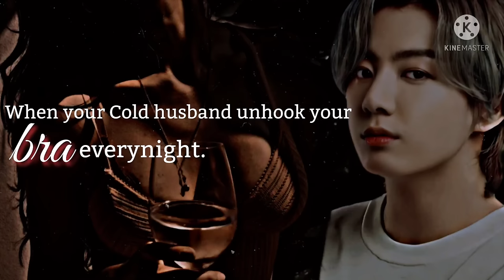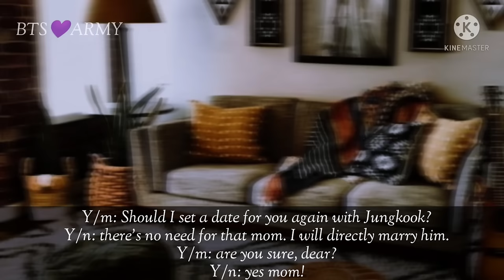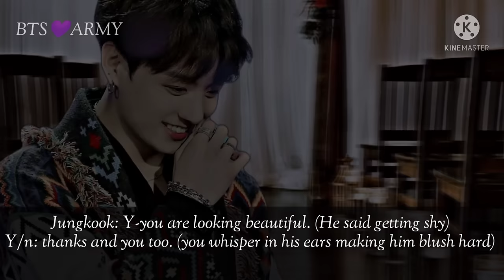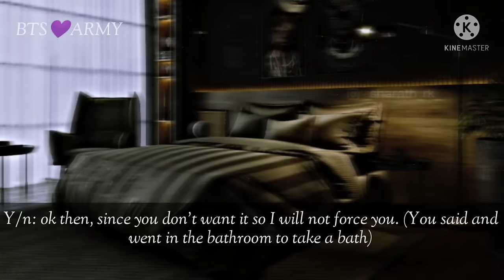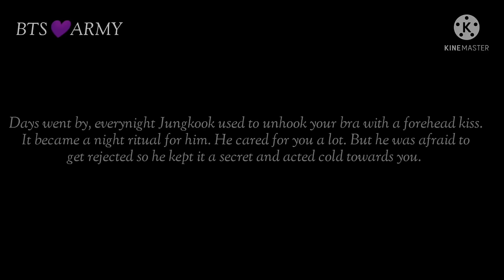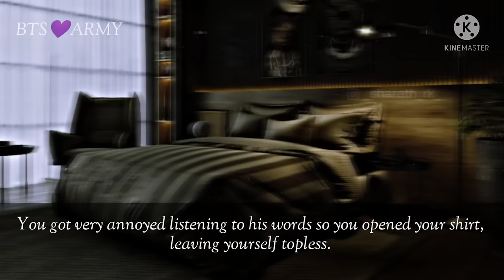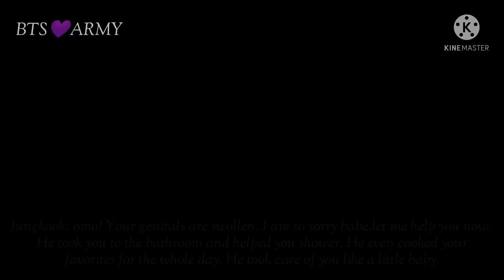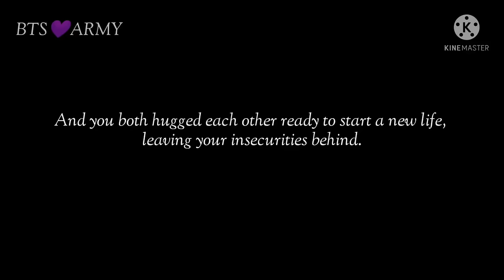When your cold husband unhook your bra everynight. 21+ff ( Jungkook oneshot)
Title :

When your cold husband unhook your bra everynight.